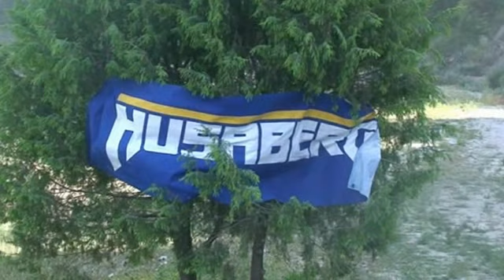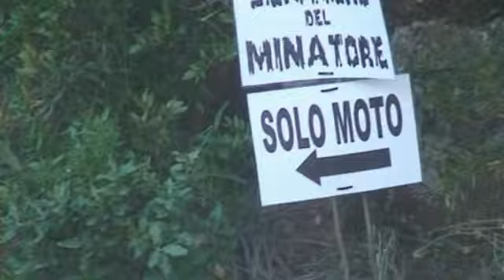Motocavalcata del ponte Narcao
terza edizione 2012 / località rosas , sentiero del minatore